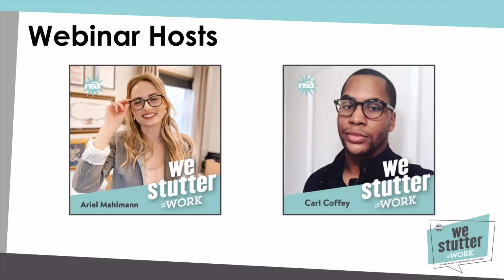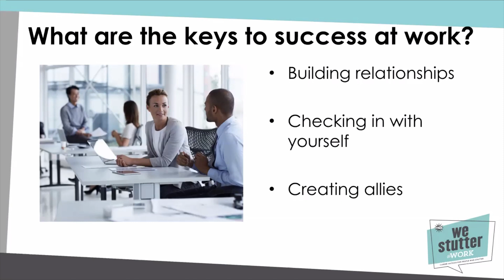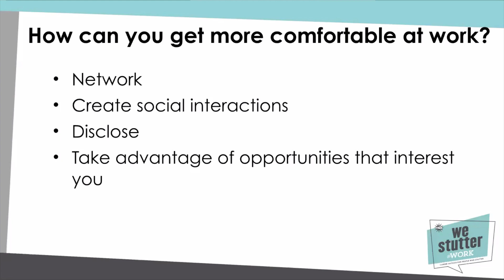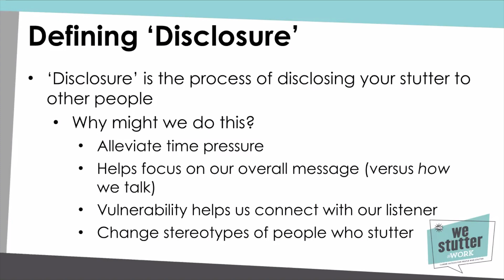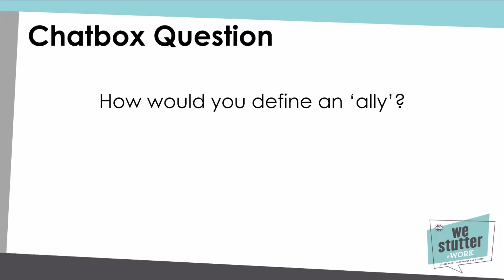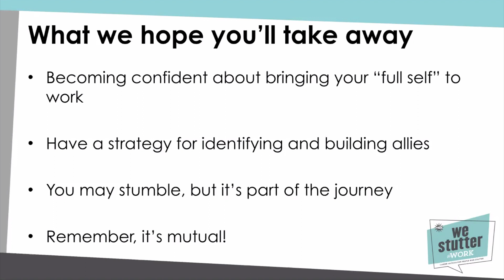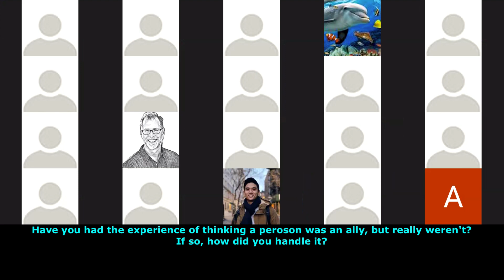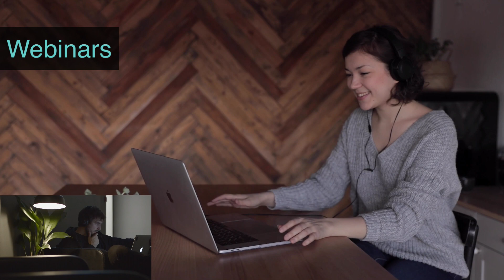Creating Allies in the Workplace: Building Strong Relationships as a Person Who Stutters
Being the only person who stutters in the workplace can feel isolating. We often hide our stutter, fearing judgment if others find out. But what if you intentionally disclose it and build allies at work? In this webinar, you’ll learn strategies to foster strong relationships with colleagues and external partners by embracing authenticity and cultivating workplace allies.

Join Carl Coffey, Healthcare professional, and Ariel Mahlmann, Marketing professional, as they discuss effective methods for building allies and the benefits of forming authentic, supportive relationships at work. Research shows that better relationships lead to improved creativity, teamwork, and overall workplace success.

Watch the recording to discover how being open about your stutter can create powerful connections and boost your career.

At the National Stuttering Association, we believe that everyone deserves the opportunity to succeed professionally, regardless of their fluency. Our WeStutter@Work Program is dedicated to empowering individuals who stutter with the tools, resources, and support needed to achieve their career ambitions. Whether you are starting your job search, preparing for interviews, or advancing in your career, we are here to help you every step of the way.